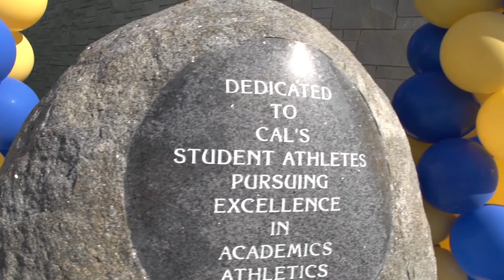Cal Athletics: Lynn O. Waldorf Seating Area Dedication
During Cal Day 2015 Pappy's Boys dedicated a bench to all Cal student-athletes outside of the Simpson Center and California Memorial Stadium.